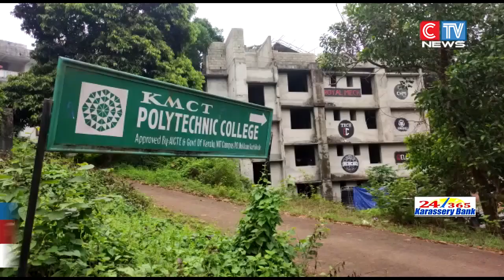അധ്യാപക സമരത്തിനിടെ പരീക്ഷ നഷ്ടപ്പെട്ട വിദ്യാർത്ഥികൾ പരാജയപ്പെട്ടതോടെ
കെ-എം.സി.ടി പോളിടെക്നിക്കിൽ വിദ്യാർത്ഥികൾ അനിശ്ചിതകാല  സമരമാരംഭിച്ചു. ശമ്പളം ലഭിക്കുന്നില്ലന്നാരോപിച്ച് കഴിഞ്ഞ ജനുവരിയിലാണ് അധ്യാപകർ പരീക്ഷ ബഹിഷ്ക്കരിച്ച് സമരം നടത്തിയത്.ഇതോടെ അന്ന് പരീക്ഷ നഷ്ടപ്പെട്ട 600 ഓളം വിദ്യാർത്ഥികൾ പരാജയപ്പെടുകയായിരുന്നു